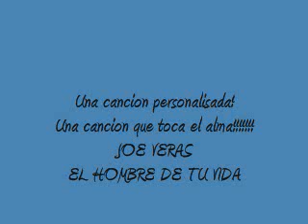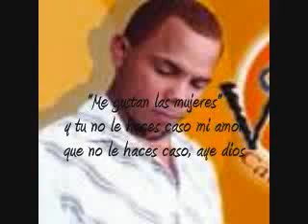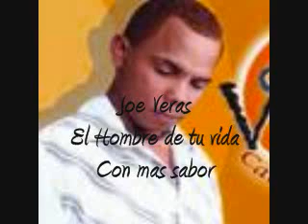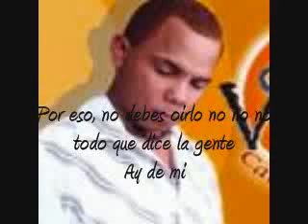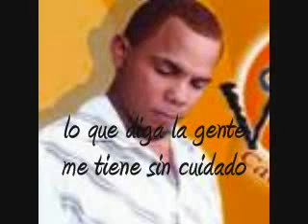joe veras el hombre de tu vida1